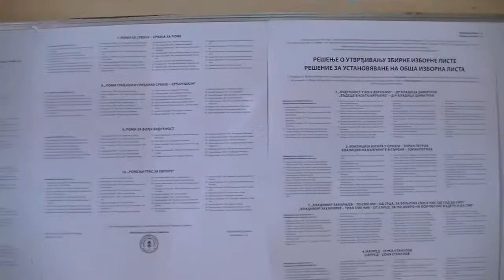Biračko mesto br. 3 Škola Sveti Sava 26.10.2014.